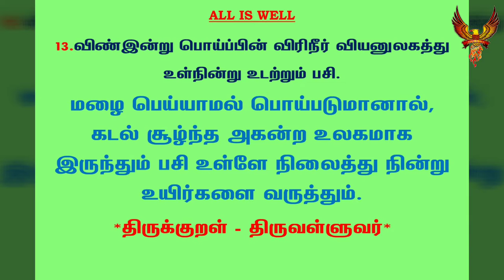#279 | தினம் ஒரு திருக்குறள் | குறள் 13 விண்இன்று பொய்ப்பின் | Daily one thirukural | Kural 13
குறள் 13 :

விண்இன்று பொய்ப்பின் விரிநீர் வியனுலகத்து
உள்நின்று உடற்றும் பசி.

VinYindru PoiphPin ViriNeer ViyaNulaghaththu
UlNindru Udatrum Pasi.

கலைஞர் மு.கருணாநிதி உரை:

கடல்நீர் சூழ்ந்த உலகமாயினும், மழைநீர் பொய்த்து விட்டால் பசியின் கொடுமை வாட்டி வதைக்கும்.

மு.வரதராசனார் உரை:

மழை பெய்யாமல் பொய்படுமானால், கடல் சூழ்ந்த அகன்ற உலகமாக இருந்தும் பசி உள்ளே நிலைத்து நின்று உயிர்களை வருத்தும்.

சாலமன் பாப்பையா உரை:

உரிய காலத்தே மழை பெய்யாது பொய்க்குமானால், கடல் சூழ்ந்த இப்பேருலகத்தில் வாழும் உயிர்களைப் பசி வருத்தும்.

பரிமேலழகர் உரை:

விண் இன்று பொய்ப்பின் - மழை வேண்டுங்காலத்துப் பெய்யாது பொய்க்கும் ஆயின்; விரி நீர் வியன் உலகத்துள் - கடலால் சூழப்பட்ட அகன்ற உலகத்தின்கண்; நின்று உடற்றும் பசி - நிலை பெற்று உயிர்களை வருத்தும் பசி. (கடலுடைத்தாயினும் அதனால் பயன் இல்லை யென்பார், 'விரி நீர் வியன் உலகத்து' என்றார். உணவு இன்மையின் பசியான் உயிர்கள் இறக்கும் என்பதாம்.).

மணக்குடவர் உரை:

வானமானது நிலைநிற்கப் பொய்க்குமாயின், விரிந்த நீரினையுடைய அகன்ற வுலகத்திடத்தே பசியானது நின்று வருத்தாநிற்கும், எல்லாவுயிர்களையும். பொய்த்தல்- தன்றொழில் மறுத்தல். இது பசி என்று பொதுப்படக் கூறியவதனான் மக்களும் விலங்கும் பொருளுங் காமமுந் துய்க்கலாற்றாது துன்ப முறுமென்று கூறிற்று.

திருக்குறளார் வீ. முனிசாமி உரை:

மழையானது வேண்டுங் காலத்தில் பெய்யாமல் இருந்துவிட்டால், கடலால் சூழப்பட்ட இவ்வுலகில் பசியானது நின்று எல்லா உயிர்களையும் துன்புறுத்தும்.

Translation:

If clouds, that promised rain, deceive, and in the sky remain, Famine, sore torment, stalks o'er earth's vast ocean-girdled plain.

Explanation:

If the cloud, withholding rain, deceive (our hopes) hunger will long distress the sea-girt spacious world.